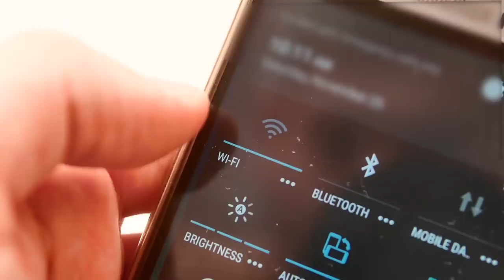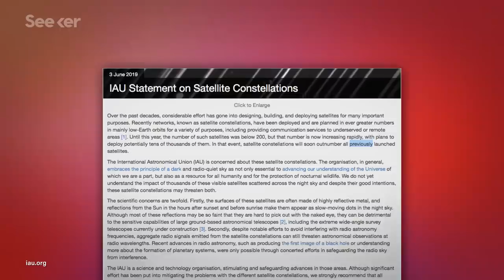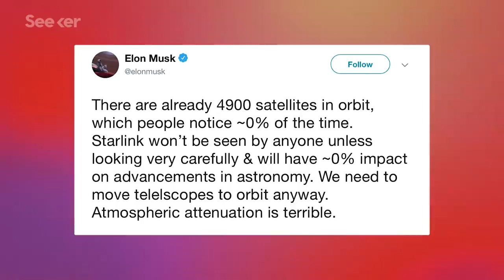Could SpaceX’s Plans for Universal Internet Ruin Astronomy?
SpaceX plans to launch 12,000 satellites in a mission to provide universal internet. But at what cost to studying the stars?

Is There Space for 12,000 More Satellites Up There?

SpaceX Launches 60 Starlink Internet Satellites Into Orbit
"SpaceX launched a batch of 60 internet communications satellites from Cape Canaveral Air Force Station in Florida."

Astronomy group calls for urgent action on SpaceX Starlink satellites
"Many astronomers on social media expressed concerns about how these shining projectiles would affect observations of the night sky, hurtling through images of the stars and creating streaks that are difficult or impossible to remove."

"These impacts could include significant disruption of optical and near-infrared observations by direct detection of satellites in reflected and emitted light; contamination of radio astronomical observations by electromagnetic radiation in satellite communication bands; and collision with space-based observatories."